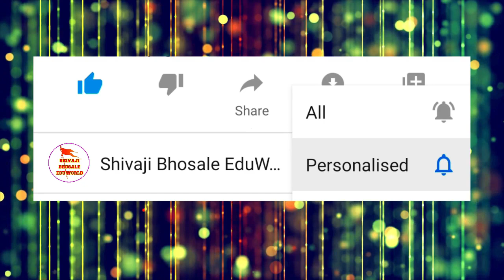स्पर्धक क्र. 37 कलाश्री प्रथमेश भार्गव | राज्यस्तरीय | कविता गायन वाचन स्पर्धा | २०२२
shivajibhosaleeduworld आयोजित
राज्यस्तरीय कविता गायन वाचन  स्पर्धा २०२२